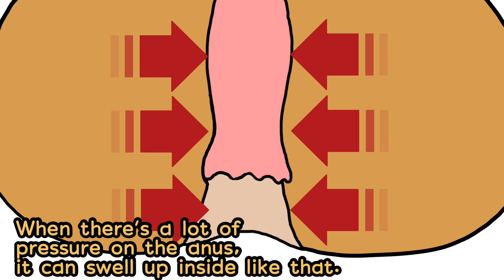Picture Book Anime Read Aloud: That Will Give You Hemorrhoids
▼Japanese this video